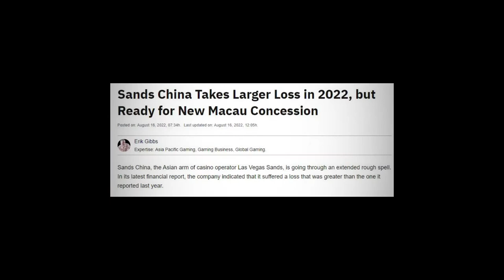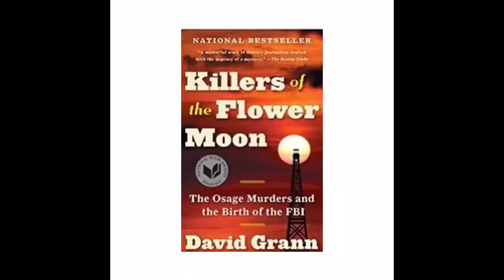Conversation - Lydia Mazuka | Director of Cage Operations & Kathryn Maltes | Casino Cage Manager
These two amazing ladies began their casino careers in entry level positions, while managing their continued education and raising their families in a male dominated industry and were both able to fulfill their dreams of becoming casino executives.

The journey is not over for Lydia, as a member of a tribal casino and Kathryn, a manager with hopes of one day becoming a general manager or director in her own right.

We had very interesting conversations on Cheques Play Casino Podcast, revealing personal and close to the heart subjects in these two ladies lives.  We hope you find this episode interesting with helpful information.

Cheques Play, Let's Do It!